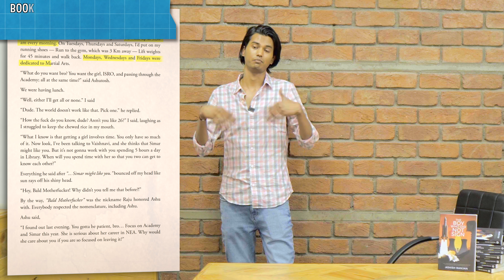Why you’re Stuck in Life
Ashish Ranjan is an ex-ISRO, ex- BARC Scientist. He has spent the past 5 years writing a book on his experience of getting selected and working in India's Nuclear program and how he worked his way up into India's space program despite his poor academic background. Ashish had scored 53/100 in Mathematics and 61/100 in Physics on his 12th boards. He had even failed Physics in his 11th Standard. Ashish never got admitted to top universities for his B.Tech. like IITs or NITs. Yet, he made his way into India's two of the largest research organizations as a Scientist. He has recently published a Book, "The Boy Who Did Not Sign" which is a fictional story inspired by a true event in Ashish's life in BARC. The book is about pursuing a dream career despite our limitations and disadvantages, about relationship dynamics we all face, about doing the right thing, and much more. The Boy Who Did Not Sign is now published worldwide (Paperback + eBook).
📙 Get a copy of Ashish's Book, The Boy Who Did Not Sign
Improve Spoken English in 30 days by joining Art of Speaking by Ashish ranjan
⭐️ Qualifications of Ashish Ranjan:
➡ Mechanical Engineer
Ashish Ranjan:
🎙️Ashish Ranjan Talks (Podcast):
4. Amazon music